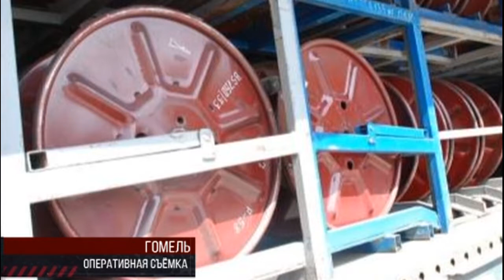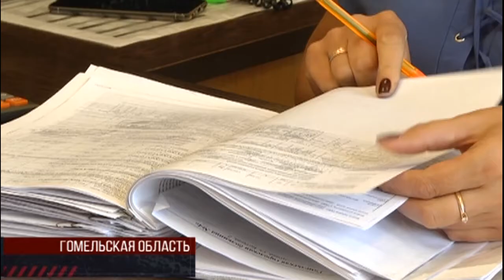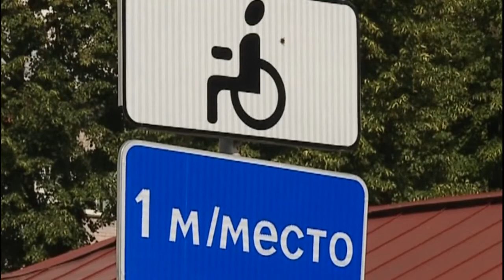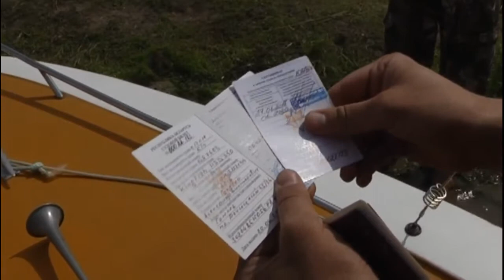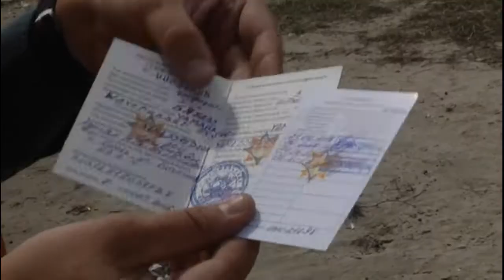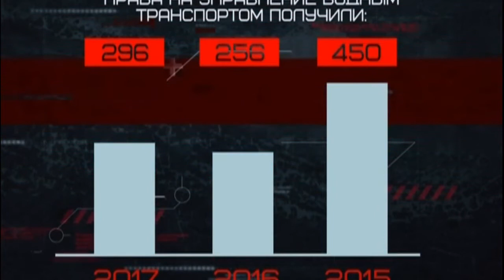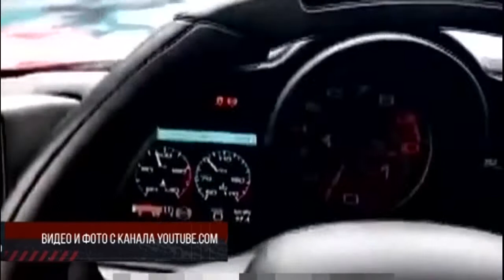Де-факто 29 06 2018 Итоговая передача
Пять миллионов долларов, не отходя от кассы. Предприниматели из Мозыря «попались» на продаже в Россию санкционной продукции.

Прыжок щучкой в открытое окно автомобиля. Замначальника Гомельского РОВД проявил бдительность и задержал на ходу нетрезвого водителя.

Вперед или назад? В Гомеле девушка напутала с переключением скоростей и «атаковала» крыльцо банка.

Вакантны ли места для инвалидов? В ГАИ разбирались, почему гомельчане часто нарушают правила парковки?

Безопасность на воде. Осмотрительны ли владельцы катеров и мотоциклов? С водной глади репортаж - Алексея Немкевича.

Стоит ли рыбакам ожидать перемен в законодательстве? О требованиях к маломерным судам и ситуации на водоемах области - комментарий эксперта.